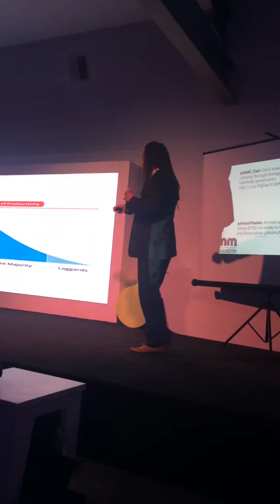'You are what you wear - is there a future in wearable tech?'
'You are what you wear - is there a future in wearable tech?' the Mobile Monday Manchester Talk by Dan Sodergren at momomcr @momomcr @dansodergren at @ukfast and thanks to @apadmi. Panel discussion afterwards included @MartinSFP from The Next Web
@PiersRidyard from Nifty
@MadewithGlove CEO Michelle Hua
@ImranYounis a UX expert working on wearables